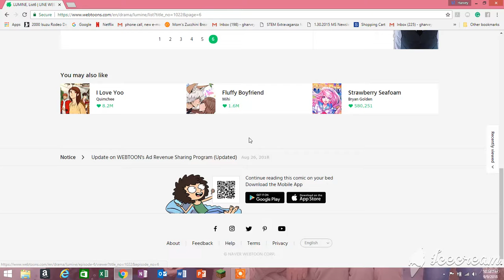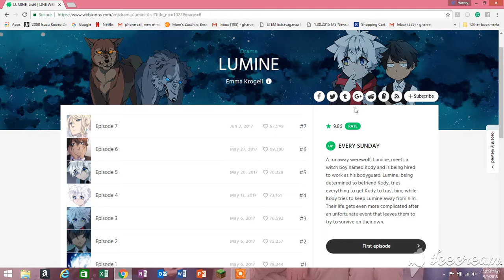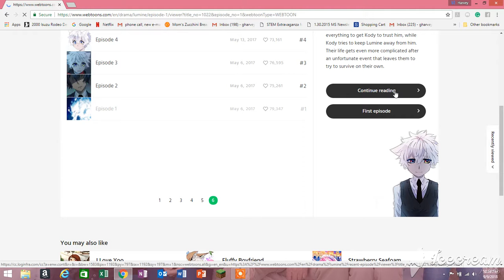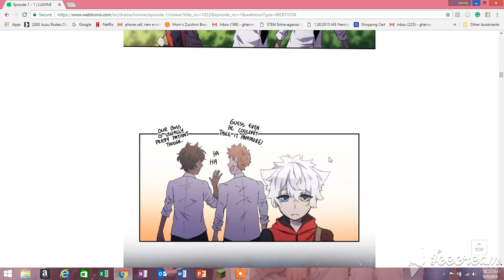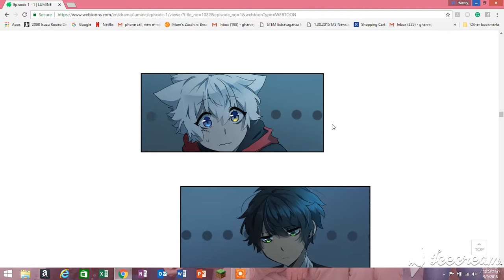Lumine Episode 1 Reaction Part 1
Hey guys, this is TheDemonShipper, aka Shadow coming to you with some Lumine comic commentary stuff.

This comic is Emma Krogell's property and is on Webtoons. I own no part of this. Please read the original comics before you watch my dam commentary ok?

(Cuz I suck and Emma Krogell is amazing.)

 Thanks. Enjoy the video. ~TheDemonShipper

P.s. I know the audio is shit and I am sorry about that. My computer is wack and the program I used doesn't like my microphone much apparently... the voice cracks on my part also do not help, and I am sorry you had to experience that.